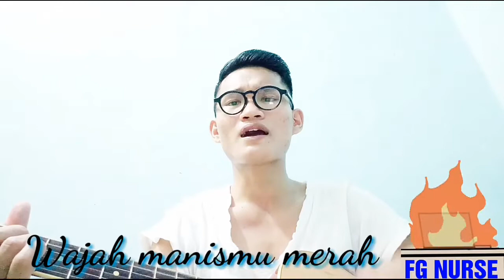Ikhlas - Fasman Giawa | Lagu Terbaru 2019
Hallo guys? Hallo bro,,,?
Perkenalkan lagu terbarunya aku ya, yang berjudul " Ikhlas ". Jadi lagu ini termotivasi dari lagunya SEVENTEEN yang berjudul " Kemarin " Jadi Nada dan Kunci lagunya itu hampir sama, yaa bisa dibilang Lagu saya ini mirip dengan lagu yang berjudul " Kemarin "
Tapi untuk isi liriknya lagu " Ikhlas " Dengan " Kemarin " itu agak sedikit jauh beda yaa teman teman, karna liriknya itu sendiri berisi tentang hal hal yang pernah saya jalani sewaktu pacaran (Mencitai Seseorang).

ok guys ok bro.., begitu ya kira kira...
Trimakasih, 🤗 semoga lagu ini jadi populer dan bisa di nikmati oleh orang banyak, termasuk kalian teman teman saya yang sudah nonton video ini.

Lirik lagu " IKHLAS "

voc : Fasman Giawa
cipt : Fasman Giawa

Hari ini terasa berbeda
melihat memandang tatapan wajahmu sayang
 bola matamu tajam wajah manismu merah
tak seperti sifatmu yang biasa
tak seperti dirimu yang biasa

waktu pun mengungkapkan semua
ternyata dirimu menduakan aku sayang
ada yang lain...
yang kau cintai
kurang apa ketulusanku untukmu
kurang apa pengorbananku padamu

Reff :
Jika cinta berpihak padanya
ku ikhlaskan Kau Bersamanya
ku doakan kau bahagia
bersamanya.

Oh Tuhan jaga dia
bahagiakan hubungan mereka
ku Iklaskan ku pasrahkan
bersamanya.

ku pasrahkan engkau bersamanya...
ku ikhlaskan engkau bersamanya...